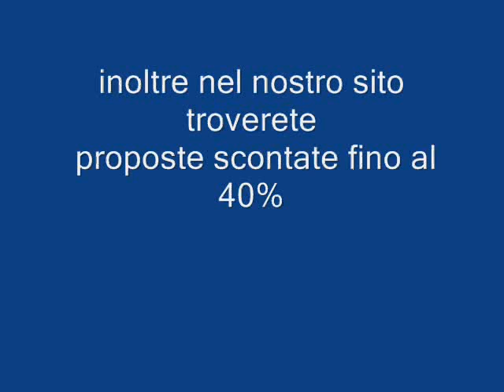CLUB HOTEL MARINA BEACH GOLF DI OROSEI SARDEGNA Galadriel viaggi Pieve di Soligo 04381796937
Il complesso alberghiero Marina Beach è posto nel Golfo di Orosei (Parco Marino), località "Marina", a due passi dall'omonima, magnifica e selvaggia spiaggia (lunga 7 Km.), sulla Costa Centro Orientale della Sardegna, a 90 Km a sud di Olbia, dista dal suggestivo paese di Orosei appena 1.500 mt.
I particolari architettonici, i giardini, le piazzette interne, le grandi piscine e la sua posizione rispetto al mare, fanno del complesso uno dei più fantastici hotel della Sardegna. A corpo unico, in stile moresco il complesso alberghiero Marina Beach si articola su due - tre piani ed è posizionato in un territorio particolarmente suggestivo circondato da una verde e rigogliosa campagna con molteplici orti e piantagioni di frutta.